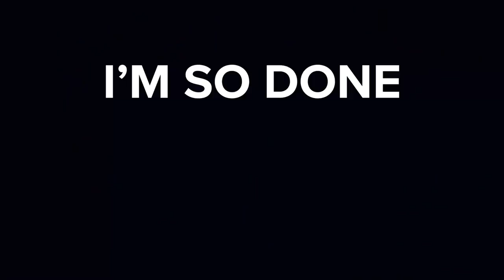PRZEBIERANA IMPREZA SYLWESTROWA!! *HOLLYWOOD*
Kolejny film już jutro 17:00!